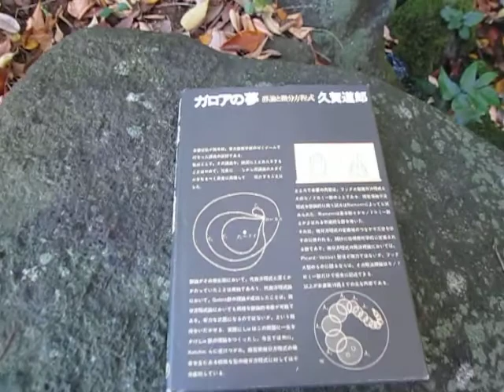散歩と読書：ガロアの夢 （超音波システム研究所 ultrasonic-labo）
川の流れの観察技術

注：
くりかえし
　超音波と
　流体の変化（流れ、渦、波・・）を
　観察して

1年ぐらい経過してくると

音響流
一般概念

音響流は、
　または
　音場内の